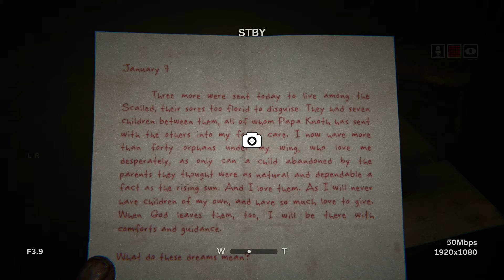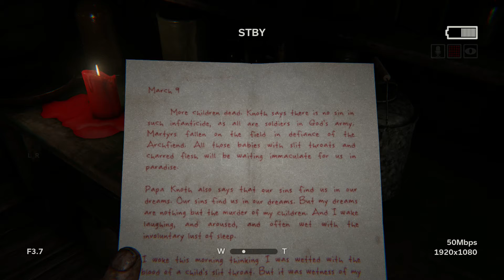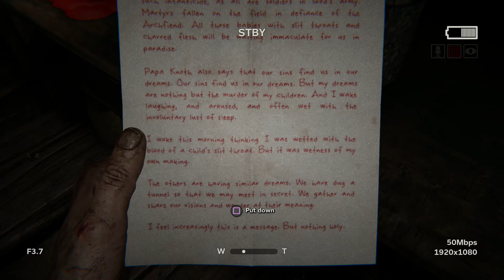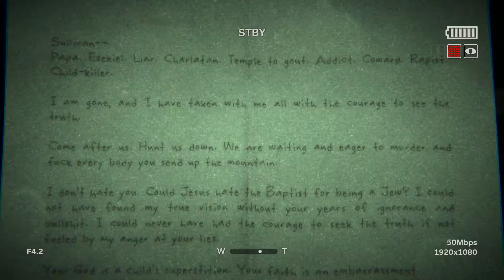Let’s Play Outlast 2 (PS4) Part 10 (The Chapel of The Wicked)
My playthrough of Outlast 2 on the PS4.